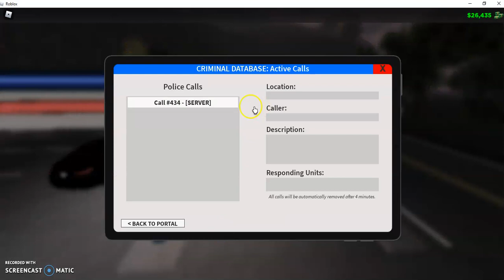( Night Shift In Liberty County )